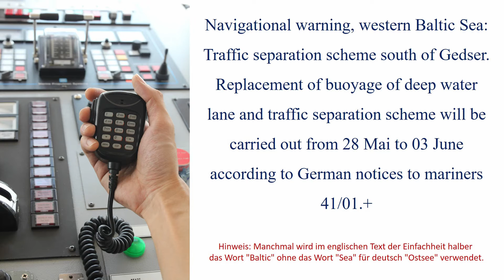SRC und LRC Seefunktext Nr. 27 - Theorie Prüfung, SegelnAG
Die gesamte Theorie, Tipps und Gerätetraining in unserem SRC Onlinekurs.

Seefunktexte für die SRC- und LRC-Prüfungen zum Übersetzen und fürs Diktat. Eigennamen werden hierbei wiederholt und buchstabiert, Zahlen werden wiederholt und in einzelnen Ziffern durchgegeben.

Englischer Text:
Navigational warning. Western Baltic (Sea): Traffic separation scheme south of Gedser. Replacement of buoyage of deep water lane and traffic separation scheme will be carried out from 28 May to 03 June according to German notices to mariners 41/01.

Deutscher Text:
Nautische Warnung. Westliche Ostsee. Verkehrstrennungsgebiet südlich Gedser. Austausch der Betonnung des Tieffahrwasserlinie und des Verkehrstrennungsgebietes wird laut Nachrichten für Seefahrer 41/01 vom 28. Mai bis 03. Juni durchgeführt werden..